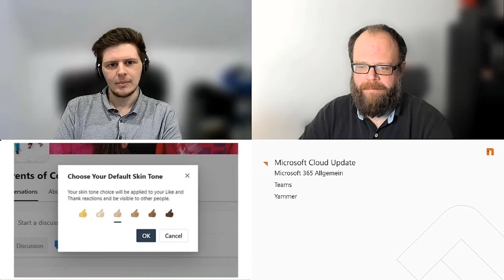Microsoft Cloud Update 01 / 2021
Willkommen zum Cloud Update mit den ersten Ankündigungen und Neuigkeiten von Microsoft aus dem Jahr 2021. Es gibt wieder viel spannendes von unseren Consultants zu berichten. Viel Spaß!

0:00​​ Intro
0:27​​ Microsoft 365 Allgemein
7:07​​ Microsoft Teams
16:48​ Microsoft Yammer
18:16​ Microsoft SharePoint
20:20​ Microsoft Power Platform
27:21​ Microsoft Exchange
29:07​ Security